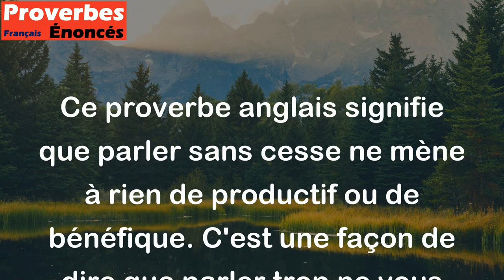Le bavardage ne paie pas d'impôt. - Proverbe Anglais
Ce proverbe anglais signifie que parler sans cesse ne mène à rien de productif ou de bénéfique. C'est une façon de dire que parler trop ne vous apporte aucun avantage. En d'autres termes, il vaut mieux agir et être productif plutôt que de perdre son temps à parler inutilement.